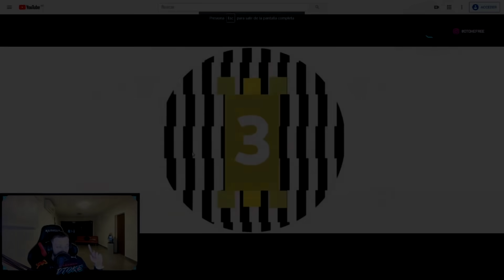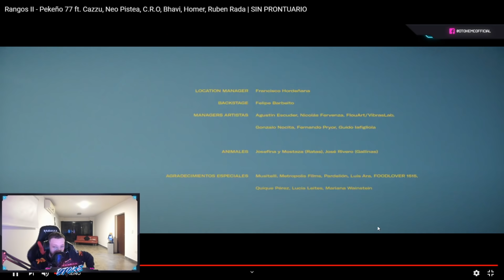DTOKE REACCIONA A Rangos II - Pekeño 77 ft. Cazzu, Neo Pistea, C.R.O, Bhavi, Homer, Ruben Rada